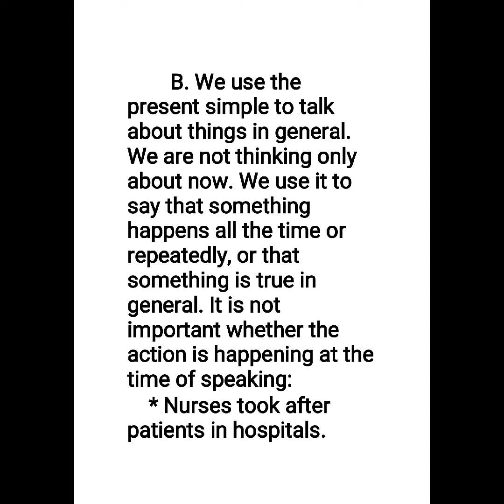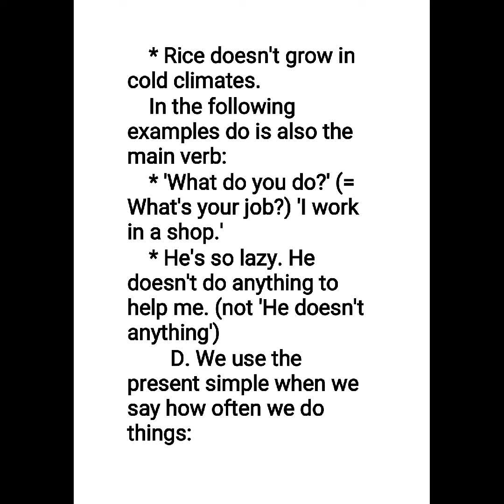Unit 002 simple present tense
This tense is used for speaking and writing usual and habitual actions